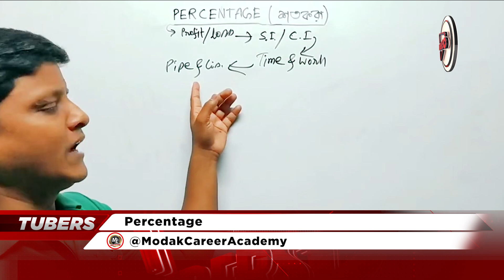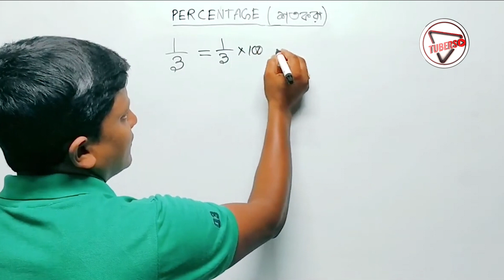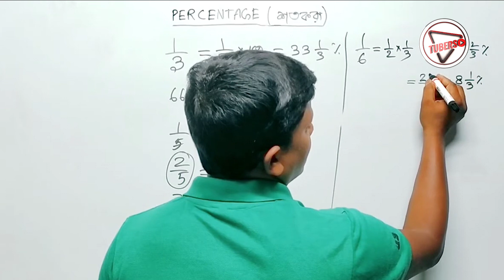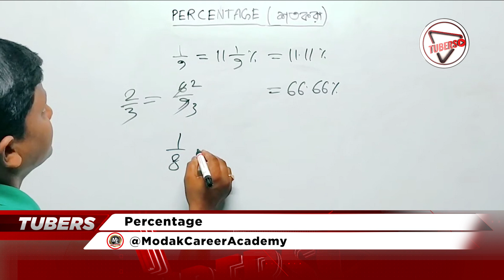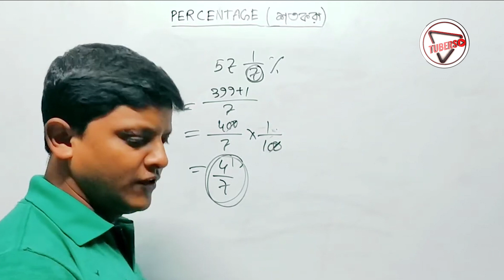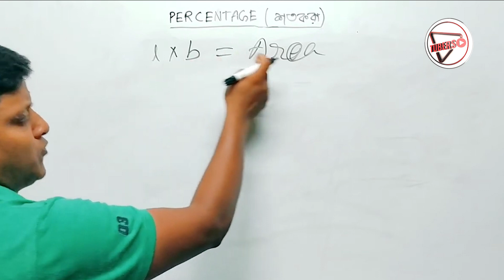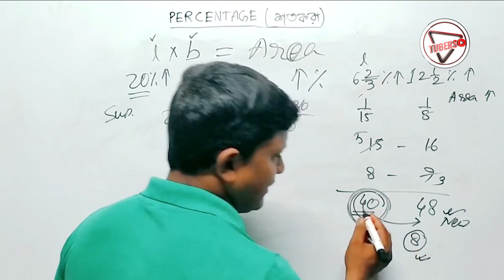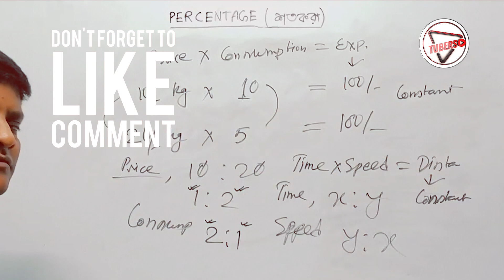Percentage বা শতকরা | TUTORIAL | TUBERS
Content Creator Name: Sanjoy Modak
Channel Name: Modak Edumusical

ABOUT US